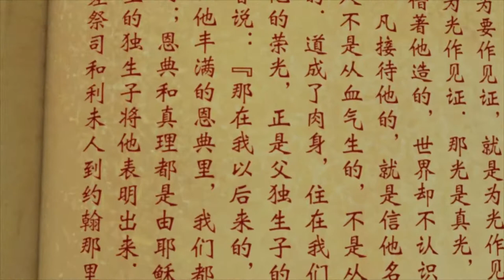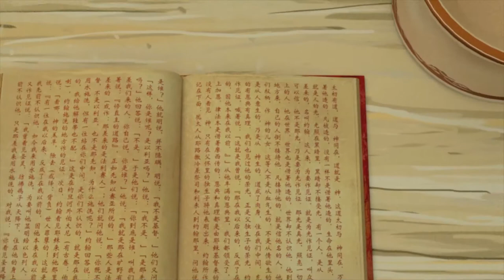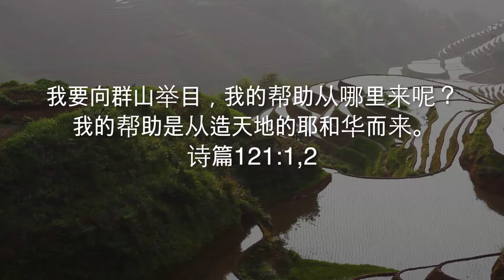Open the Door, See the Mountains 开门见山 - Mandarin Guiliu Dialect Animation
This evangelistic animated short film was made in the cultural and musical style of the Yao People of China in their most widely spoken languages. Spread throughout the mountains of Southwest China, the Yao have lived without the light of the gospel for centuries. This story tells the gospel from the creation of the world to Jesus resurrecting from the grave as the only sacrifice for sin.